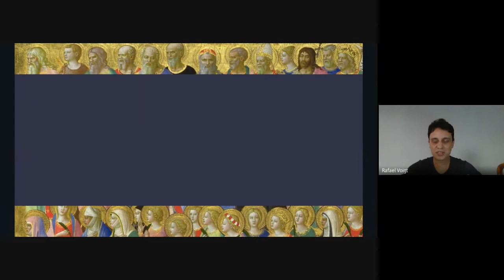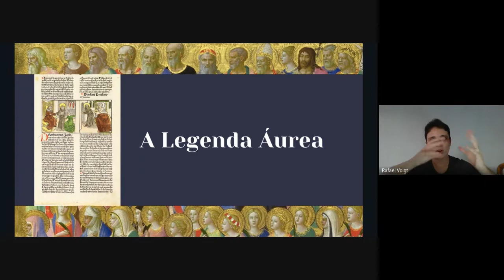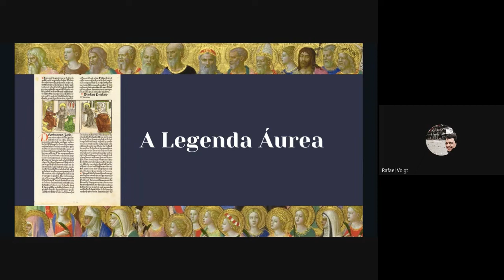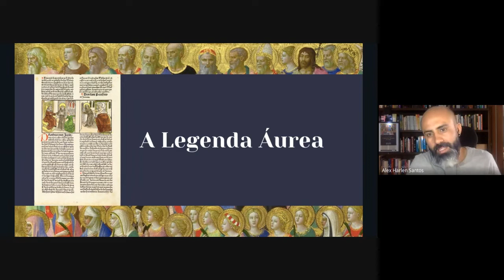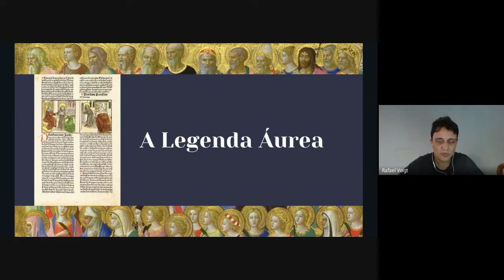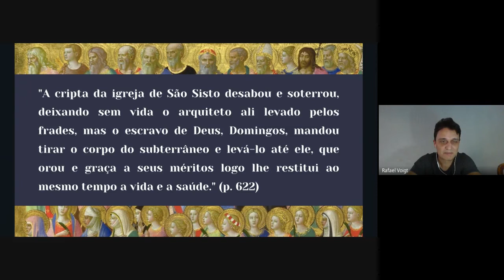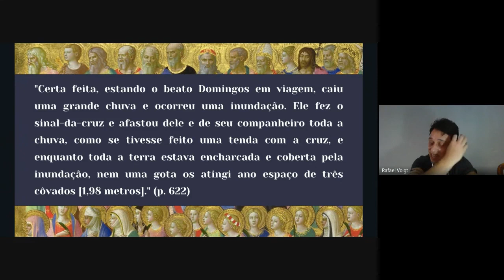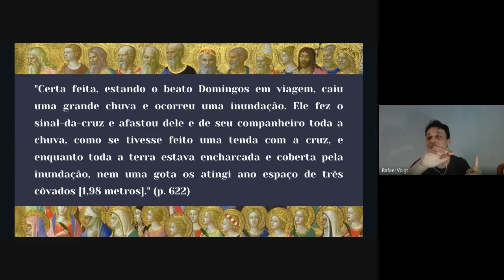{Tertúlia Literária IFB CRF} Legenda Áurea: O Autor e a Obra » Ciclo de Leituras: Legenda Áurea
Discussão de Abertura: O Autor e a Obra

COORDENAÇÃO
Alex Harlen
Rafael Voigt

APOIO
Revista Voz da Literatura